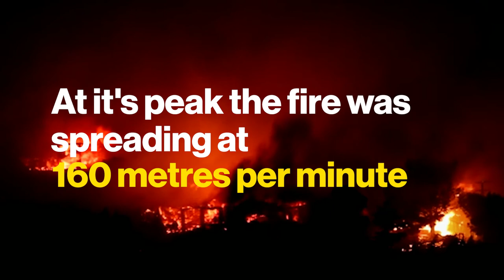Three months after the Christchurch Port Hills Fire, are there signs of life?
Port Hills ranger, Di Carter, watched helpless as February’s raging inferno whipped over the valleys and hills she knows so well.
The blaze raged for days, smouldered for weeks and and was officially declared extinguished 66 days after it first ignited.

Carter says “each day was a rollercoaster of shock, then relief.”

Four months on, the Christchurch City Council park ranger is still counting the cost.

Since the turn of the century Di Carter has coordinated the planting of 350,000 native plants across the Port Hills’ public reserves. The fire tore through 4 reserves including Ohinetahi Bush and Kennedys Bush.

The Port Hills’ plantings perform a vital function, stopping soil washing into the catchment streams and ultimately into the Heathcote River and the Estuary.
Thousands of plants have been dug in by volunteers, and that planting program is now back in full swing.
Carter says it’s vital to the establishment of native vegetation, especially in the Bowenvale Valley “the grass here is just so thick that the seeds the birds drop just don't get through the grass thatch … so planting is the only way to get that process going.”.

She adds “there's an opportunity now to plant a higher proportion of the species that are less flammable.”

Carter’s been encouraged by the natural regeneration processes, “bracken is the first to colonise and allows other natural species to come in.”

Green flax tillers, or shoots, are coming away in the middle of blackened stumps, “they’re responding incredibly well.”

But she knows the task ahead is immense, “there's a lifetime’s work here.”

“16 years of planting is nothing when you've got 800-year old trees that have been saved, so you just get down and start planting again.”

At the top of Mount Ada, Di Carter listens for the birdsong.

“The crescendo of bellbird birdsong from Ohinetahi bush would meet you at the top and it was a beautiful place to be and now it's quite quiet."

But as with the native vegetation, Carter is confident the birds will flourish once more in the Port Hills.